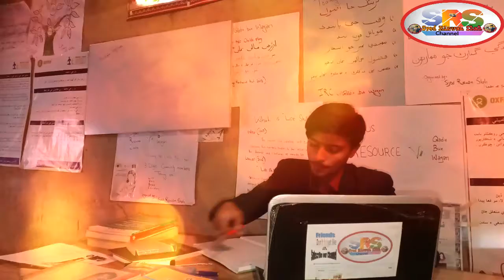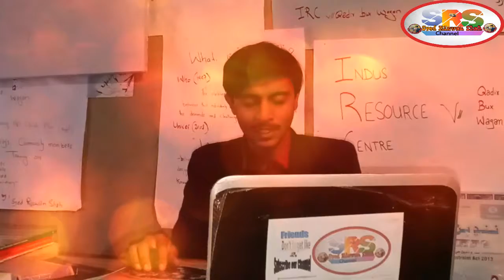Nothing is Impossible By Syed Rizwan Shah.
Nothing is impossible a great topic by motivational speaker Syed Rizwan Shah watch it till end friends.
About Syed Rizwan Shah,
Name: Syed Rizwan Shah Date of birth: 15th December 2001 Profession: Student Nationality: Pakistani Religion: Lovely Islam
Brief introduction,
Syed Rizwan Shah a motivational speaker,blogger,community trainer and a name among millions,who struggled,failed and surged ahead in search of success,happiness and contentment.We want to help you and serve for humanity.

Thanks alot Dears.
شکریہ